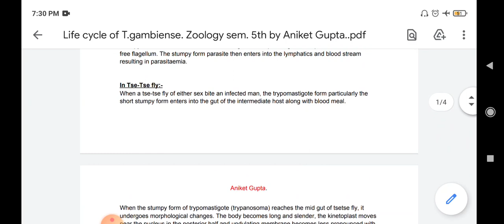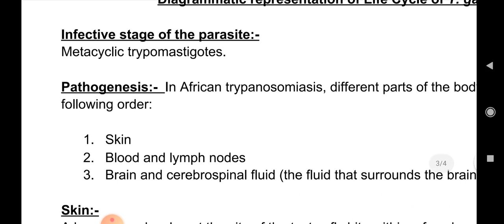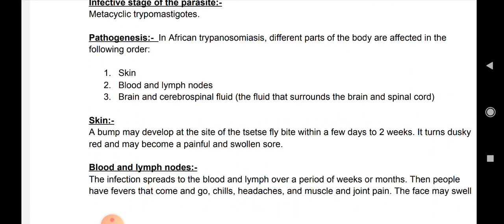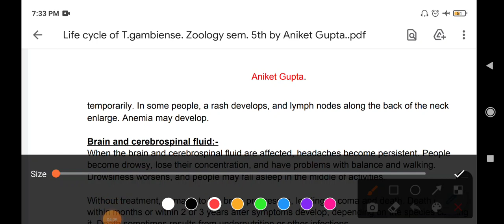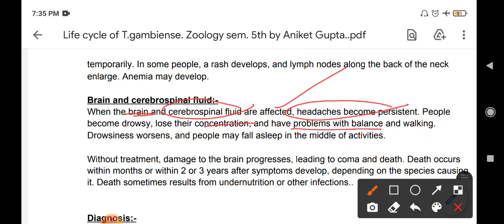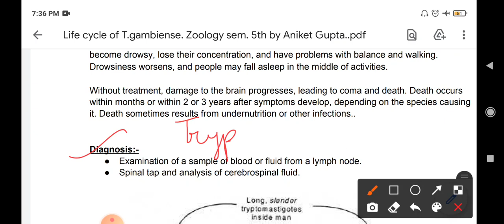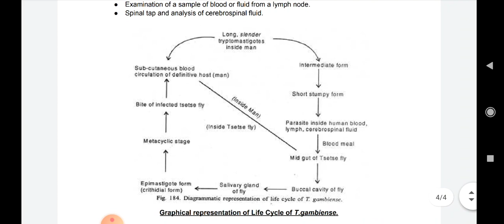Life cycle part 2:-Pathogenesis of Trypanosoma gambiense.| B.sc. sem. 5th Zoology| By Aniket Gupta.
B.Sc sem. 5th
zoology
Jammu University.